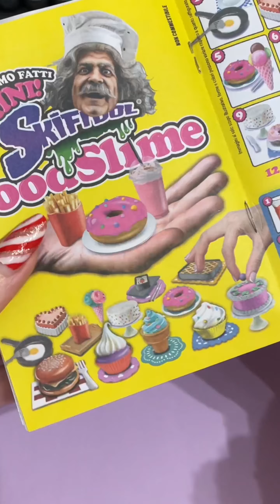CIBO da CREARE con SLIME?! 😍 PROVIAMO gli SKIFIDOL food slime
Vlogmas di Natale giorno 16
Oggi è il turno di uno skifidol food slime!
Vi è piaciuto il cibo anche ho trovato?